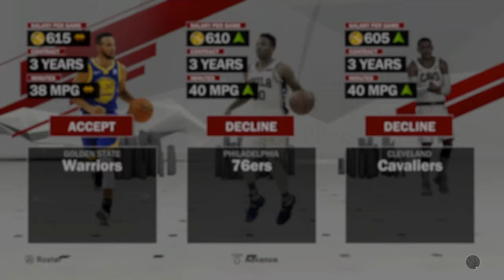2k18 champions !!!!!!!!!*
SHAREfactory™